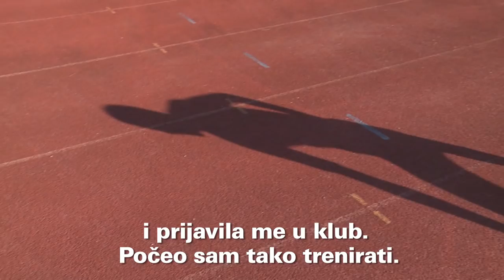Inspirativna priča o Mladenu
„Meni udomiteljstvo znači jako puno jer imam obitelj koja brine o meni i podržava me u mojim ciljevima. Kad sam tek došao nije mi bilo lako. Bio sam ljut i nesretan što su me odvojili od biološke obitelji. No, ubrzo se moje mišljenje promijenilo jer sam osjetio ljubav, pažnju i brigu. Prvi puta sam imao svoj krevet, sobu i lijepe stvari za obući. Najviše od svega mi znači podrška tete Marine i stričeka Vlade, kao i njihove cijele obitelji. Polako sam počeo shvaćati što zapravo znači obitelj“, kazao nam je mladi atletičar Mladen koji osvaja medalje na svim utrkama na kojima se pojavi. 🏅🏆👏
Mladenov talent otkriven je tek nedavno, no uz veliku podršku njegove udomiteljske obitelji, trenera i prijatelja, već ostvaruje velike rezultate. 🏅🏆👏